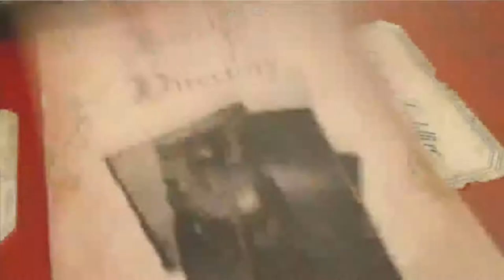Whitechapel Part 01 | FOXHOUND plays Sherlock Holmes Consulting Detective - EP11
Consulting Detective is back! Things are a little more grisly this time around! We don't remember how to be detectives!